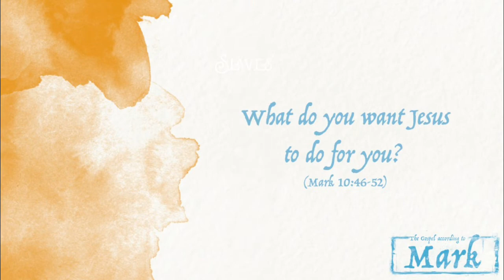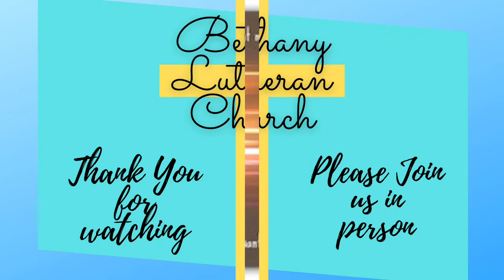Mark 10:46-52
Mercy me I am free